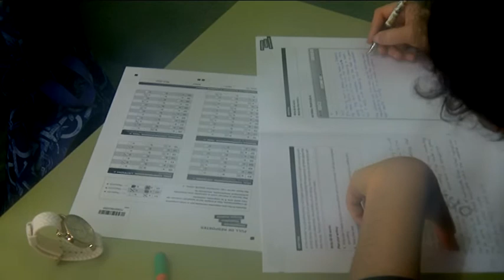Més d'un miler d'estudiants de secundaria ebrencs, a prova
Gairebé 1.500 alumnes dels centres de secundària de les Terres de l’Ebre han participat aquest dimcres a la segona i última jornada de proves per avaluar el grau de coneixements i competències adquirides durant la secundària.